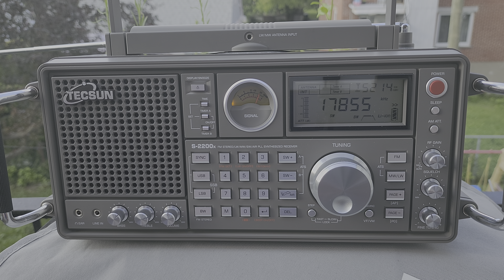Tecsun S-2200x Receiver on Radio Nacional Espana 17855 kHz Shortwave telescopic antenna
Listening to the English broadcast from Spain at 2200 UTC, a lot of fading tonight but it is propagation not at the best